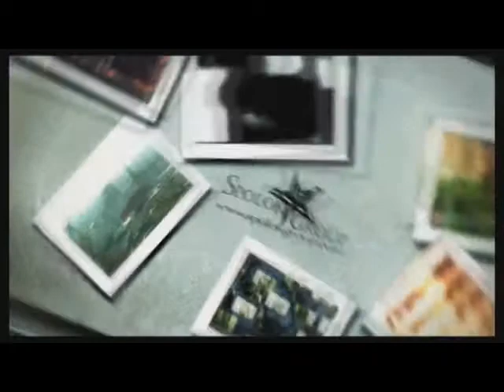Prierez tvorbou SPOLOK Music Inside Clothing k 2. výročiu...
Zostrih pripraveny a premietany k prilezistosti druheho vyrocia slovenskej znacky oblecenia SPOLOK Music Inside Clothing  na SPOLOK 2. Anniversary & Christmas Party v Martine v FBC Clube. Hostia: HORSKA CHATA, BASStards.
Produkcia: Daniel Bernat, Robert Ludrovsky